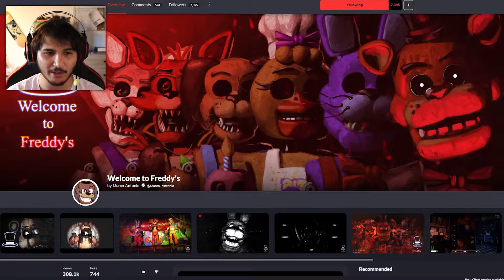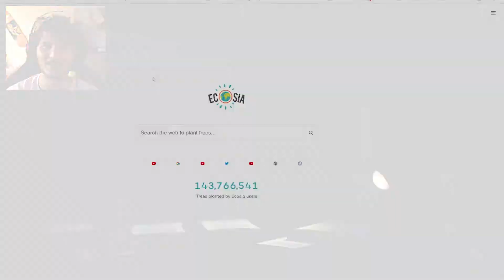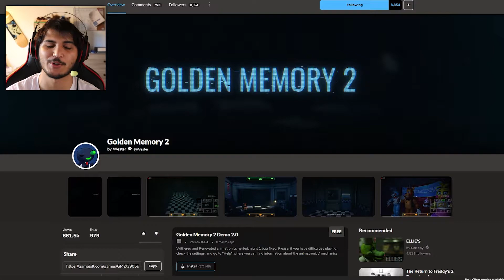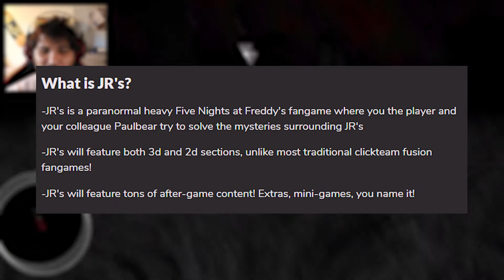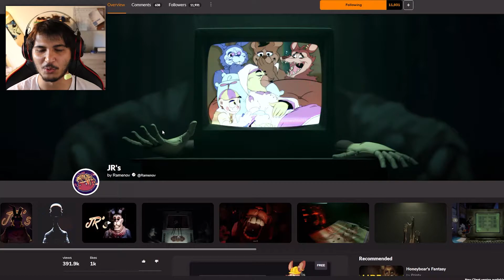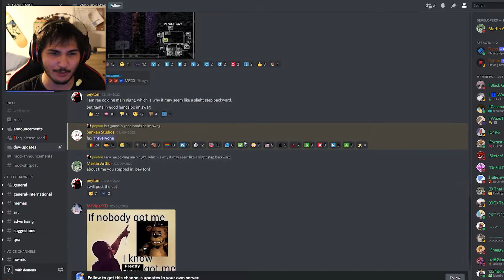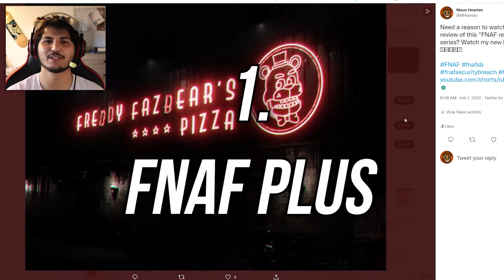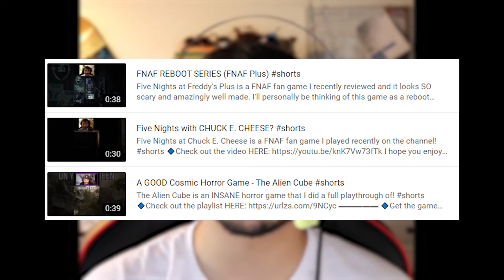5 Upcoming FNAF Fan Games 2022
Welcome back to the channel! With how much I've been playing and reviewing FNAF related things I decided to share the top 5 best looking upcoming FNAF fan games!

🔹Keep up here!